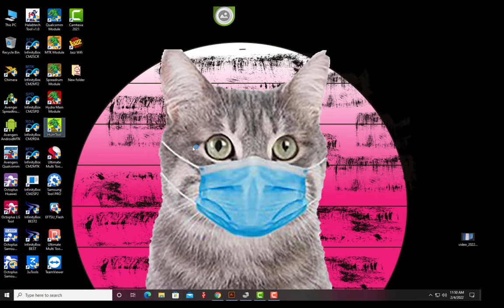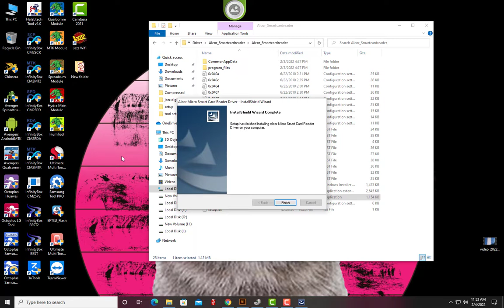Hydra Dongle "Not Activate" Problem Fix 100% Working Method,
Hello Friends,
in this video we are show you how to fix hydra "Not Activate" error .